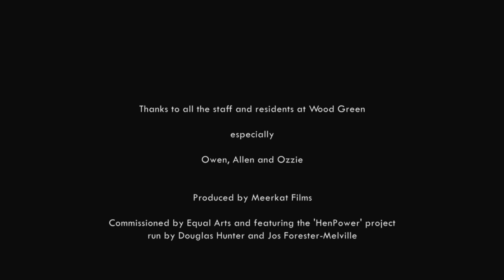The Hen Men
We follow Alan, Owen and Ozzy - three older men grappling with the challenges of growing old in a modern world. They expose the seldom explored issues of loneliness, depression and dementia but find comfort and company in the new hens at their quirky supported living scheme.